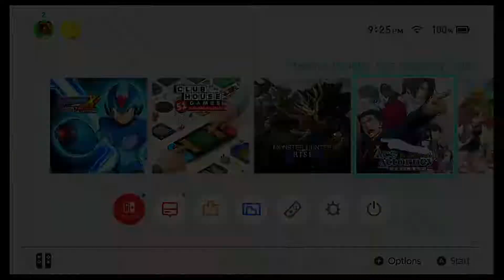Greenknight Plays Megaman X Ep 2 Shortest Let's Play Ever?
Ace Attorney let's play when?